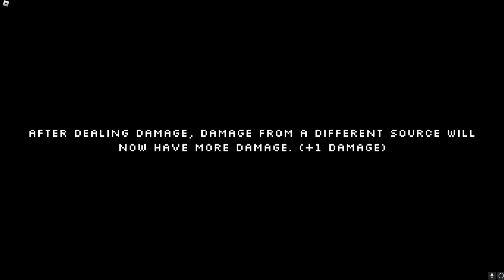HOW DOES THIS ROBLOX GAME ONLY HAVE 5000 VISITS...